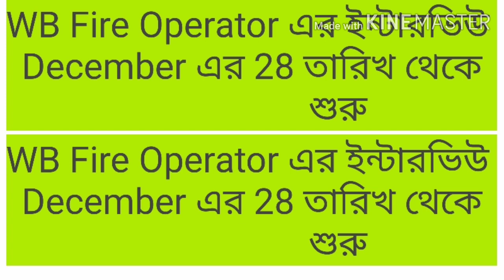Interview date of fire Operator